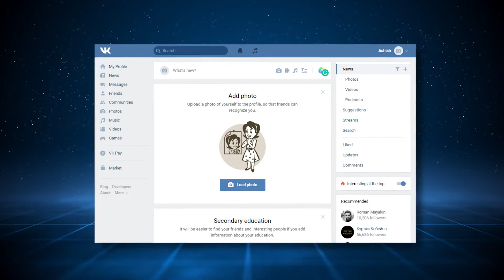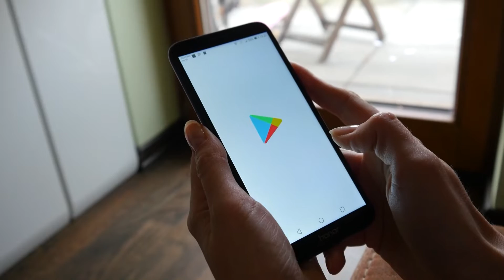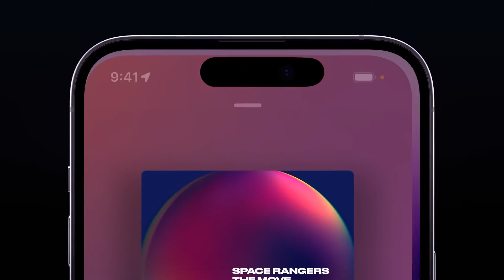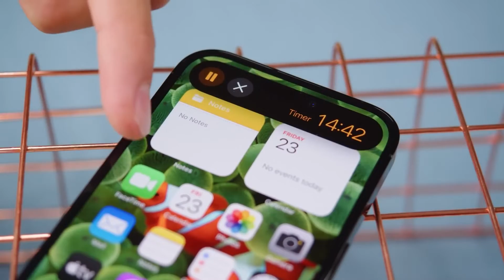Why Apple BOOTED Russia's Social Media App Off The App Store..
Welcome back to Tech Summary, today on the channel we are going to talk about Apple kicking Russia's biggest social media platform off the App Store + other related news. Apple has removed VK, Russia's biggest social media app, from its App Store, as first reported by The Verge. Major Western social media platforms including Facebook and Instagram were blocked by the Russian government at the onset of Russia's invasion of Ukraine. Adam Blacker, director of content at app analytics firm Apptopia, told Insider VK has been downloaded 211 million times since 2015 across both Apple and Google's app stores, compared to roughly 52 million downloads for Facebook.

VK released a Russian-language statement Tuesday saying its apps were no longer available to download or update on the App Store, but that the apps were still operating for users who'd already downloaded them. Apple confirmed to Insider it had removed VK's apps from the App Store, but that the apps will continue to function for people who had already downloaded them – although it warned users there could be problems with notifications and payments. It said this was because VK is majority-owned or majority-controlled by parties sanctioned by the UK government. As noted by The Verge the UK government brought in 92 new sanctions on Russian entities on Monday in response to what it called "sham referendums" held by Russia in parts of occupied Ukraine. The CEO of VK Vladimir Kiriyenko was sanctioned by the US government in February. It's not clear whether Google will bring in similar restrictions on VK in its own app store. As of Wednesday, it was still available to download in the Google Play Store. More details on Apple kicked Russia's biggest social media platform off the App Store and other related news.